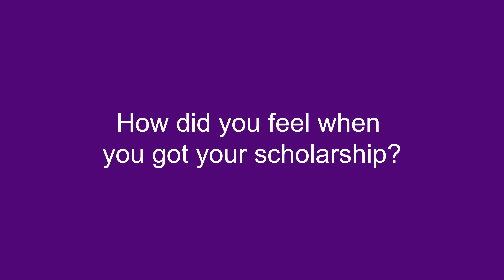UCL Scholarships for international students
UCL graduate, Brahma Gopalchetty came from India to study Space Science and Engineering. Hear about his experience of getting the UCL Global Master’s scholarship to support his studies.

Find out about the range of scholarships available at UCL using the Scholarship finder

Want to hear more about our Master’s students’ experience of studying at UCL?

To receive email updates about Open Days, application and funding advice, and more, visit UCL Make your Master's matter and register your interest

0:08 | How has the Global Master’s Scholarship helped you?
0:40 | What are your tips for applying for a scholarship?
1:36 | How did you feel when you got your scholarship?